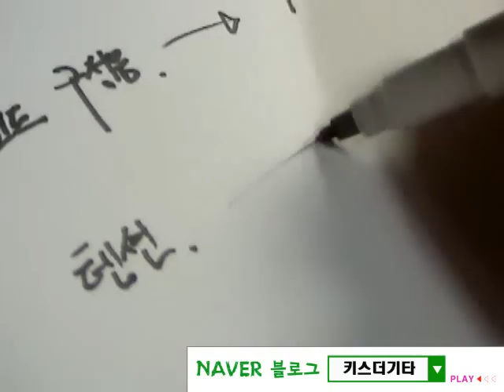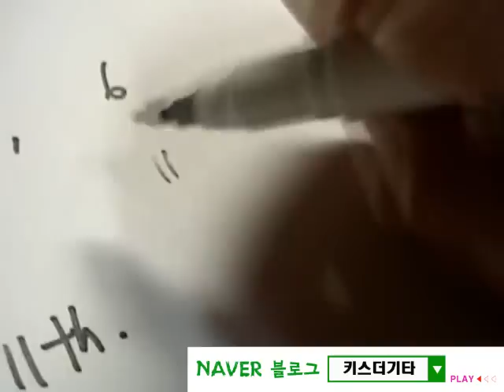리얼 음악이론 47강 [화성학,재즈jazz화성학강좌]